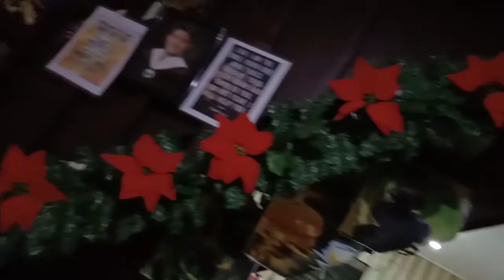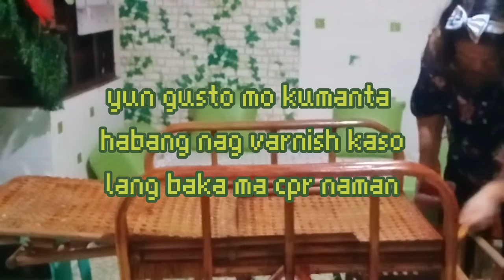Restoration of an old rattan chair